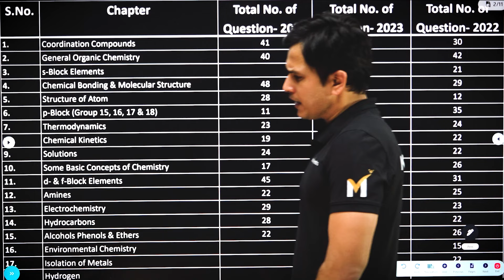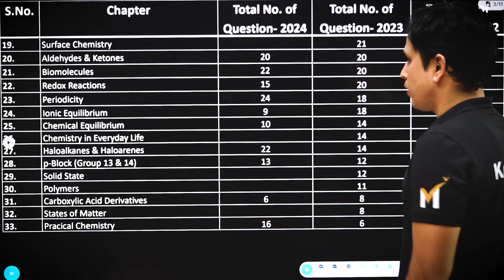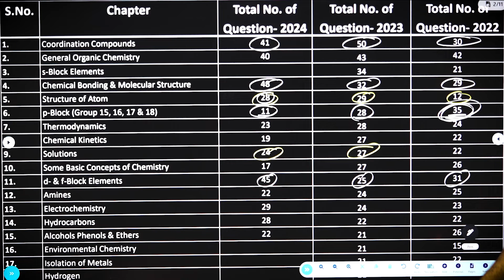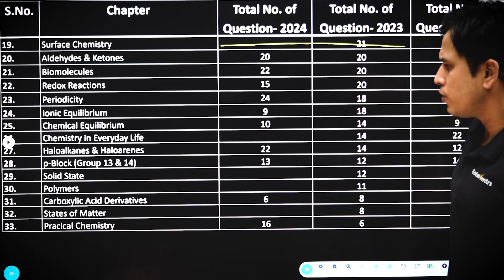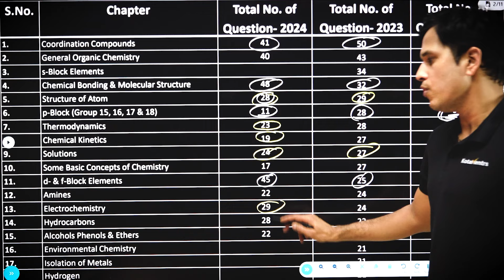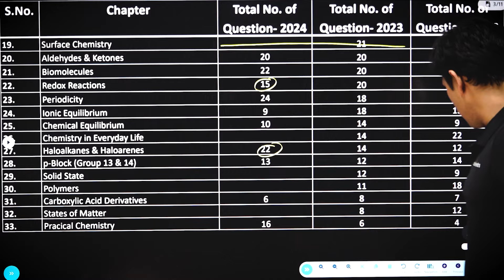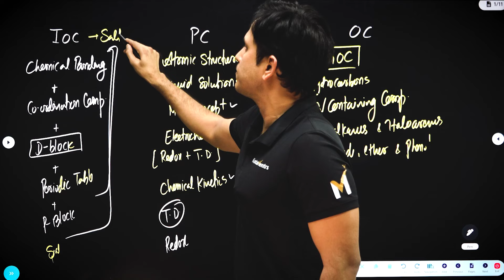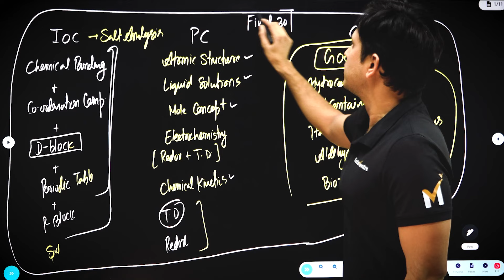Most Important Chapters Chemistry JEE Mains 2025 for 99%ile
Welcome to KotaMentrs!

At KotaMentrs, we are dedicated to empowering JEE and NEET aspirants with the best mentorship and coaching in India. Our mission is to guide students through their academic journey, helping them achieve their dreams of securing good marks and top ranks in competitive exams like JEE mains, JEE Advanced and NEET

Why Choose to KotaMentrs?

🔹 Expert Guidance: Learn from the top faculties of India, who bring years of experience and a proven track record of success in these exams.
🔹 One-to-One Doubt Solving: Get personalized attention and clear your doubts in real time with our teachers.
🔹 Comprehensive Coaching: Our curriculum is meticulously designed to cover every aspect of the JEE and NEET syllabus, ensuring you are well-prepared for every challenge.
🔹 Mentorship Program: Beyond academics, our mentors provide motivational support and strategic planning to keep you on track and focused on your goals.

What We Offer:

📚 Detailed Lectures: In-depth video lectures covering all subjects and topics.

📝 Practice Sessions: Regular practice tests and quizzes to assess and improve your performance.

📈 Performance Analysis: Personalized feedback and progress tracking to help you understand your strengths and areas for improvement.

🌟 Success Stories: Be inspired by our alumni who have achieved top ranks and made it to prestigious institutions.

Join the KotaMentrs community and take the first step towards a successful future in engineering and medicine.

KotaMentrs – Your Success, Our Commitment!